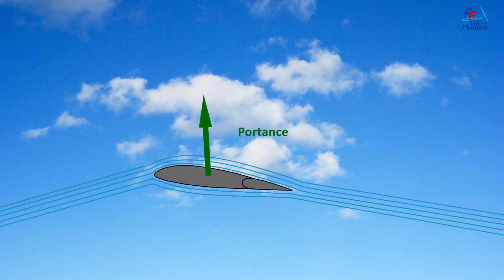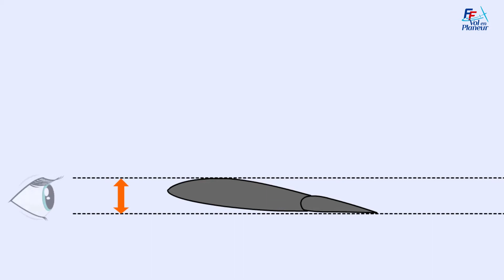04 | 2 - LE VIRAGE | MISE EN VIRAGE ET SORTIE DE VIRAGE